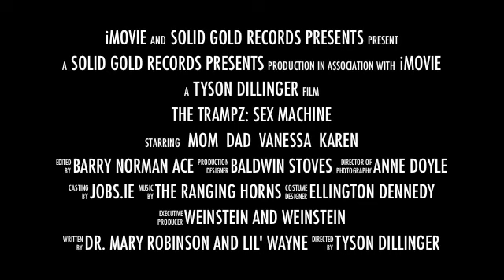sexmachinetrailer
The Trampz single "Sex Machine" available from ITunes on Feb 14th. Check out The Trampz app that allows you to remix the Sex Machine single along with tons of bonus material.